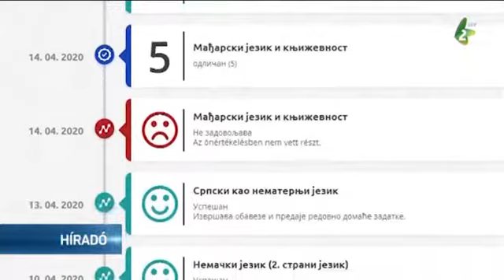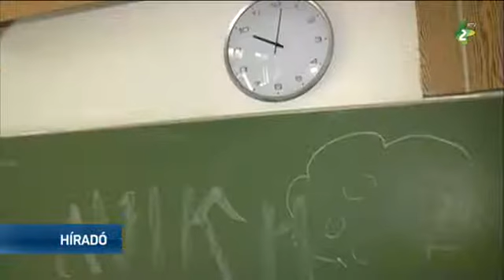Osztályzás a rendkívüli állapot alatt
Az Oktatási Minisztérium eddig két instrukciót adott a tanároknak az osztályzásra vonatkozóan. A távoktatás első időszakában azt az utasítást kapták, hogy formatívan, szóban értékeljék a diákokat, és gyűjtsék be egy úgynevezett portfólióba a gyerekek dolgozatait, munkáit – tudtuk meg az oktatási államtitkártól.